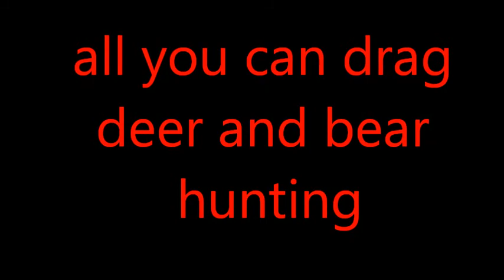saskatchewan deer hunt